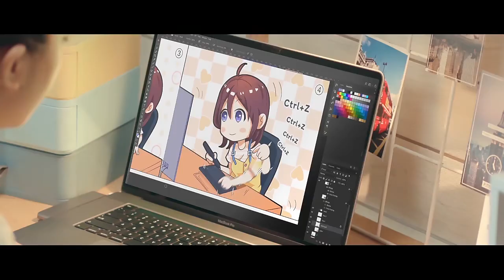Wireless Drawing Tablet S640W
DON'T FORGET: SUBSCRIPTION AND LIKE!!!
OSU Wireless Drawing Tablets S640W Graphics Pen Tablet 10 shortcut key Battery-free Stylus Support Android Windows for OSU